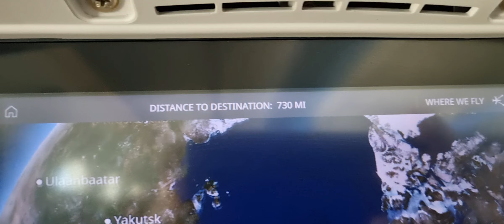Trip.Boarded Air Canada.Lay-over Incheon.Toronto.Canada.Serving Food.41823c